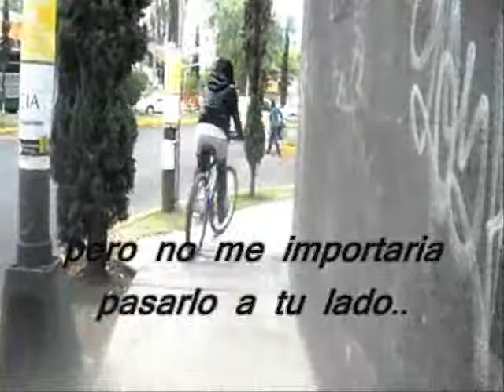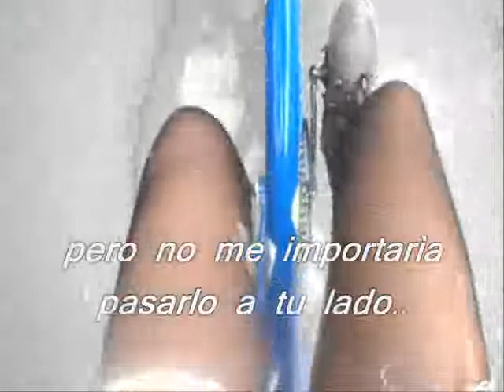Im not afraid - He is we- "No tengo miedo" video- sub.español (JANE BOSC)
Hola amigos!